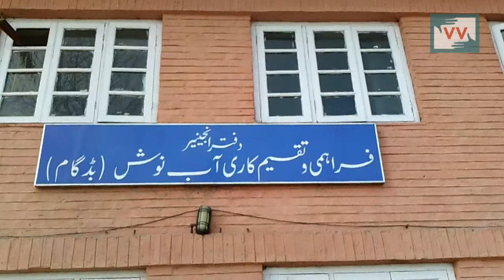Budgam Village Gets Fresh Lease of Life after Potable water is supplied - Rafeeqa reports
The Warpora village has finally been provided the clean water supply after more than three decades. Earlier the women used to draw water from the nearby villages or unclean rivulets around the village which had resulted in several ailments mostly to the women folk of this village. The supply of potable water became possible only after our correspondent reported this issue to the authorities who cooperated well and within a month got the issue resolved. Rafeeqa reports from Warpora village of Budgam district.